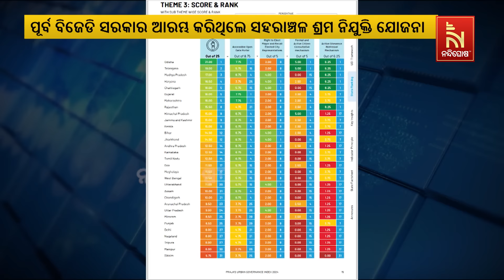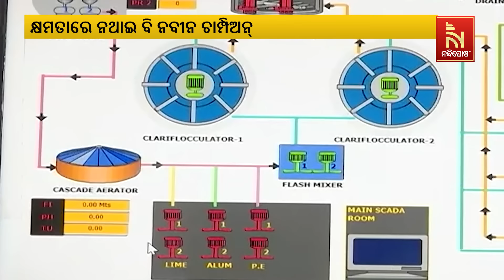କ୍ଷମତାରେ ନଥାଇ ବି ନବୀନ ଚାମ୍ପିଅନ୍, ସିଟିଜେନ ଏମ୍ପାଓ୍ବାରମେଣ୍ଟ୍ ବର୍ଗରେ ଓଡ଼ିଶା ନମ୍ବର ଓ୍ବାନ୍ | NandighoshaTV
ଯାହା କେହି କରିନଥିଲେ ତାହା କରିଥିଲେ ନବୀନ । ଯେଉଁଥିପାଇଁ କ୍ଷମତାରେ ନଥାଇ ବି ନବୀନ ଚାମ୍ପିଅନ୍ । ସହରବାସୀଙ୍କୁ ସଶକ୍ତିକରଣ କରିବାରେ ପୂର୍ବତନ ମୁଖ୍ୟମନ୍ତ୍ରୀ ନବୀନ ପଟ୍ଟନାୟକ ଦେଶରେ ସୃଷ୍ଟି କରିଛନ୍ତି ଉଦାହରଣ

* DishTV Channel No: 1367
* Airtel Digital TV Channel No: 611
* TATASky Channel No: 1779
* Hathw@y Channel No: 731
* NXT Digital Channel No: 16
* SITI Channel No: 17 & 458
* GTPL Channel No: 719
* SUN Direct Channel No: 667
* Asianet Channel No: 219